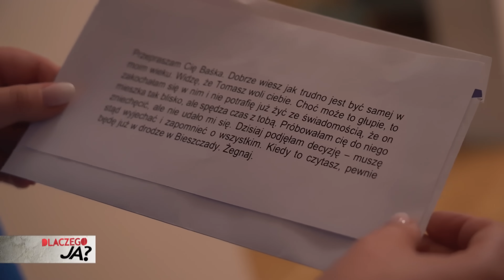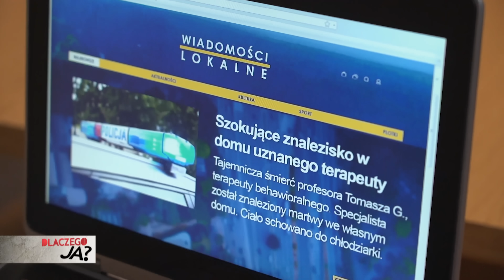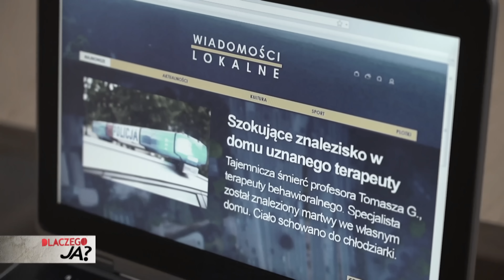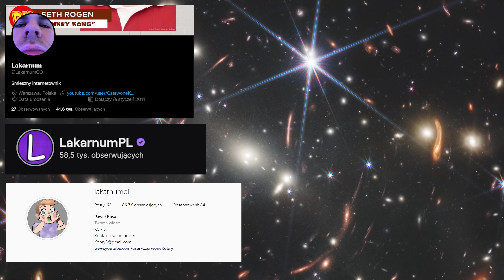DLACZEGO JA - WITAM W PIWNICY